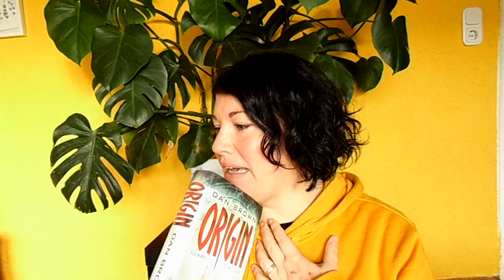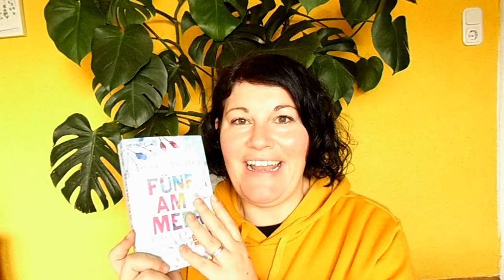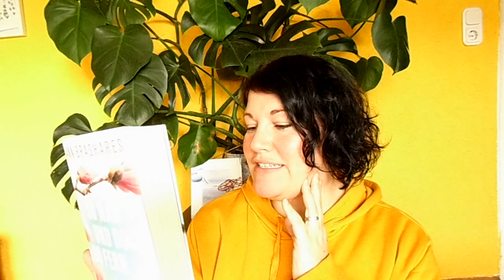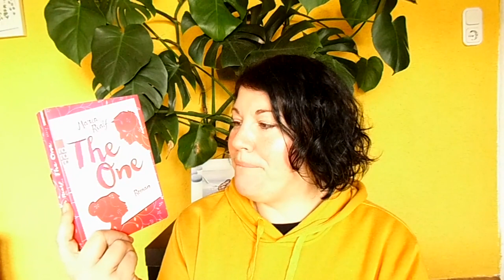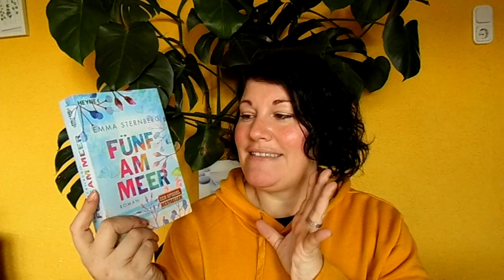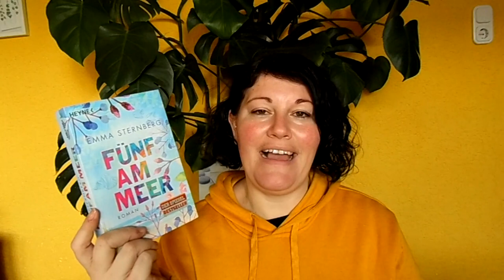Booktube Wanderpaket ~ Station 3 | LadyoftheBooks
-- Öffne mich --
Im Dezember ging ein Booktube Wanderpaket auf Reisen und nun hat es sein Ende wieder am Start gefunden. Welche Bücher ich  mir herausgesucht habe und welche ich weiter gesendet habe, seht ihr in meinem Video.

„Die Chroniken von Toronia“**
„So nah und doch so fern“**
„Fünf am Meer”**